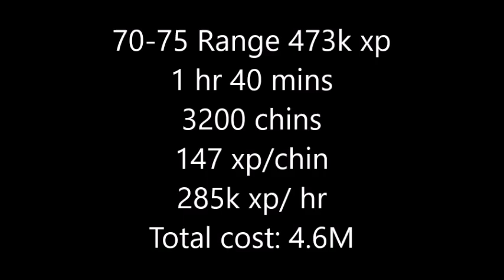Osrs 1 Def Pure Chinning guide and Experience rates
I finally got around to it, an account I can chin on and calculate my own xp/hr rates

Oldschool Runescape is provided by Jagex
Runescape 3 is also provided by Jagex